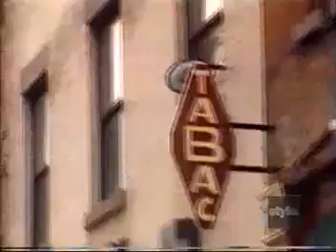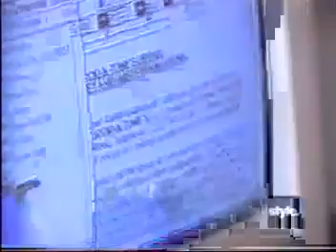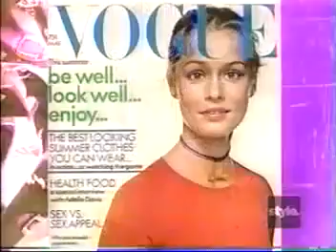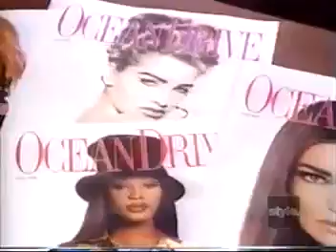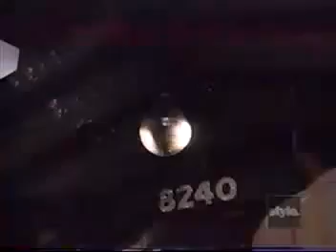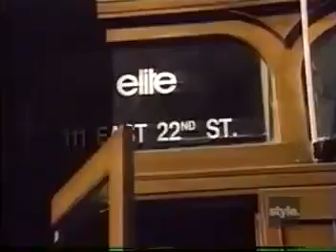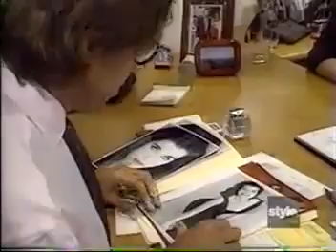Supermodels Interview & Industry Expert Explained What it Takes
Host by; Lauren Hutton Models explained how it all started for them and Industry experts talk about what it takes to reach the Supermodel status.